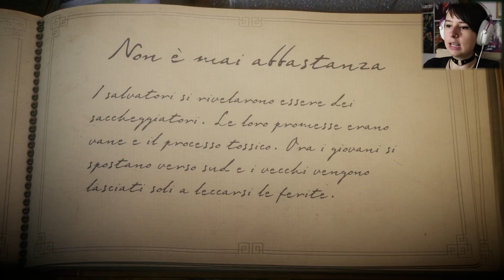I NOSTRI CULI PELOSI | UNRAVEL #7